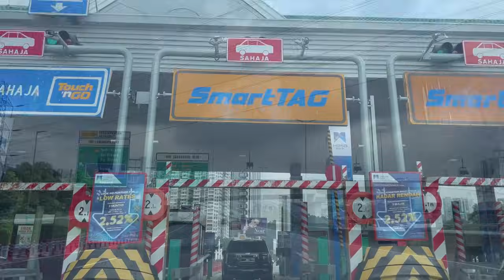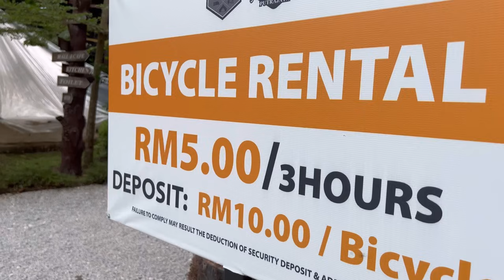Water Rafting in Malaysia | Gopeng Glamping Park MUST VISIT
Siapa sangka hubungan dari orang asing menjadi kawan.
Pertemuan kami gara-gara percutian mereka di Jerman. Bila kami balik Malaysia, mereka membawa kami ke tempat berman water rafting yang best di Perak.

Jika anda ingin bermain water rafting di Gopeng, tempat ini highly recommended! nak tahu kenapa, boleh tonton video ini.

Terima Kasih ❤️

Song: Little Things
Album: Immaterial
Artist: ANBR - Adrián Berenguer